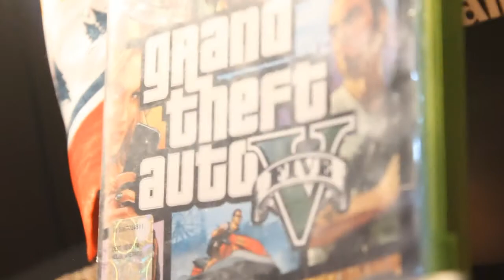A.M.B. - Rapper da talent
Produced by Claudio Lillo Vadalà